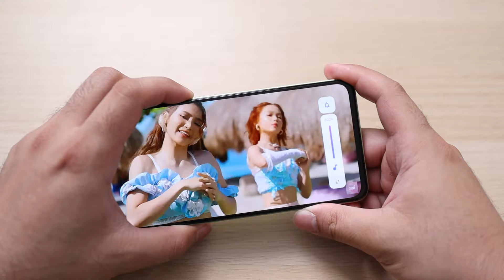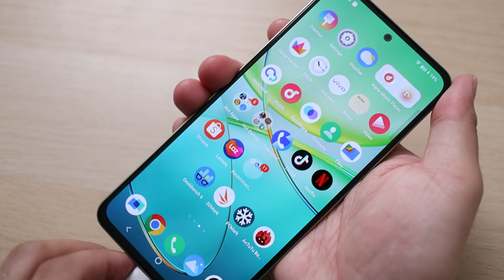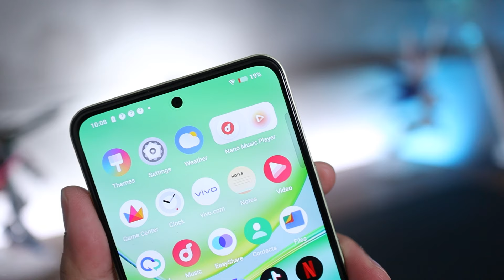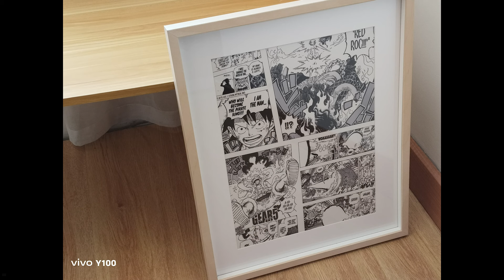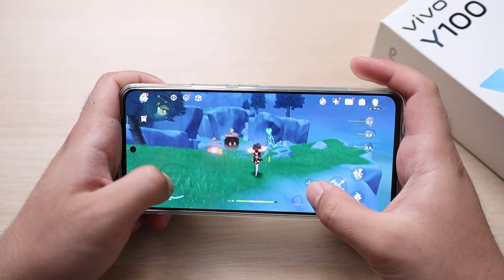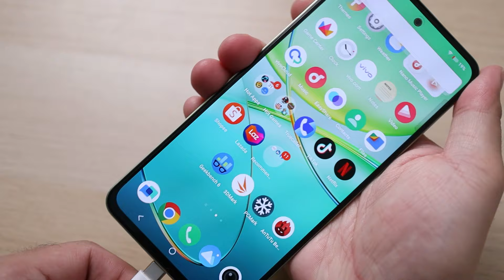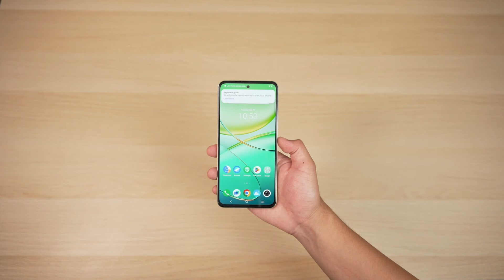vivo Y100 Review - Premium vivo features on a Midrange Phone!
vivo Y100 Review - the NEW vivo Midrange Y-Series!